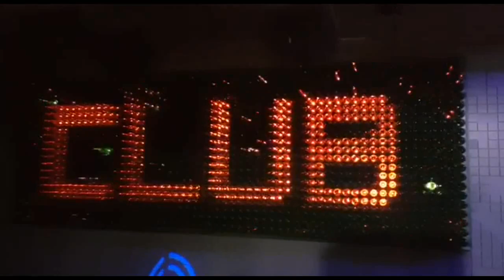LED - стена Heineken. Для ночного клуба Super Mario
LED  - стена  Heineken.
Для ночного клуба Super Mario